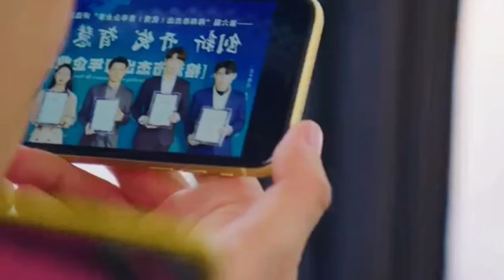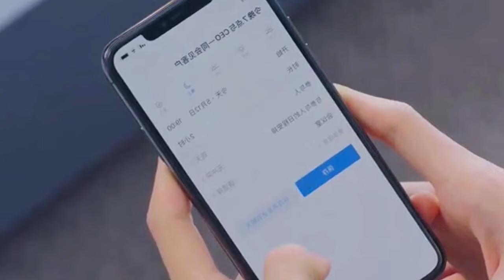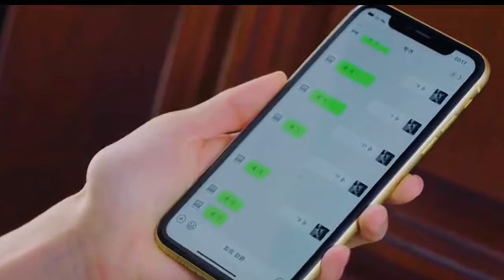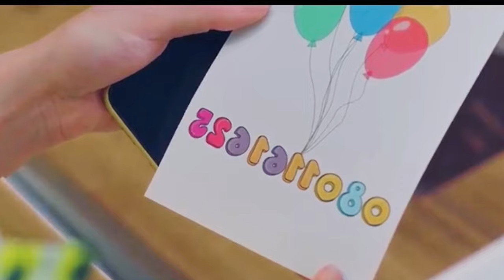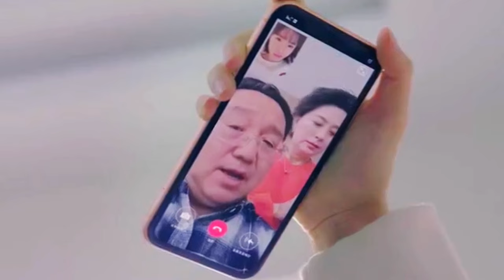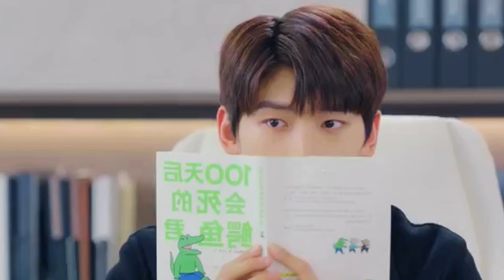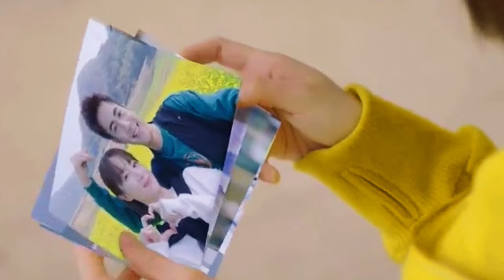film gabedhan waxa qiyaneya jaceylakeda oo ah mudanehada ee cadowgeda ah ayee jecatey maxa dhacey.!?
Halkani waa cumar online daawo filiman ku xiiso galya, kuna daawo waqti kooban waad ku mahadsantihin daawashadiina asaxpay.
Description

ckfamilyQulaso Filim, Filim Kooban, Osmaan xidig
cumar film